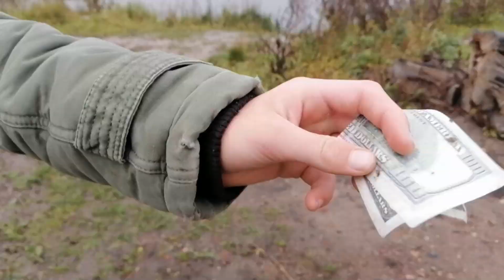Санкт-Петербург. Южно-Приморский парк. 25.10.2020.